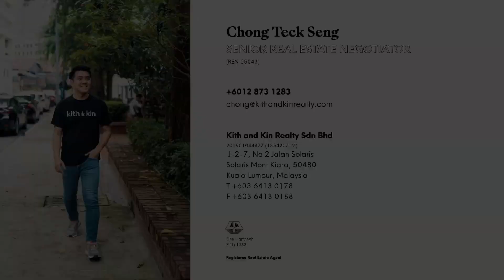TWY Mont Kiara (Duplex 1385 sq. ft.) Kuala Lumpur, Malaysia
Key Highlights:
Brand new corner unit ID designed and fully-furnished. Additional features includes two parking bay.

Property Information & Details:
Built-up Size: 1,374 sq. ft.
Layout Type: 2+1 bedrooms & 2 bathrooms
Furnishing Type: Fully-furnished
No. of Car Park: 2
Occupied Type: Vacant
Price: RM 1,250,000